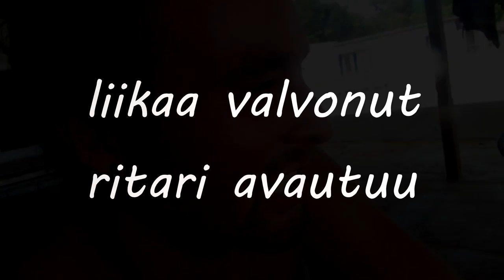Antaa ajatusten juosta lauantaina / RAKAS PÄIVÄKIRJA #4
Mainos: Tsekkaa aurinkoenergialla ladattava jäätävä virtapankki